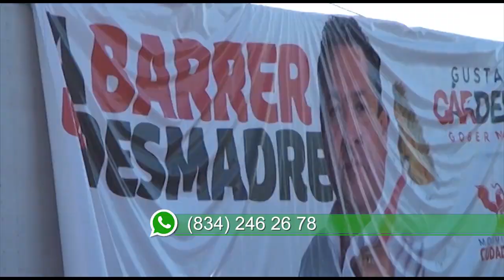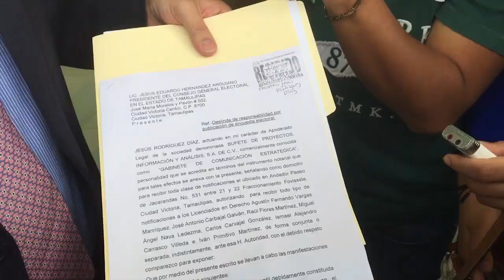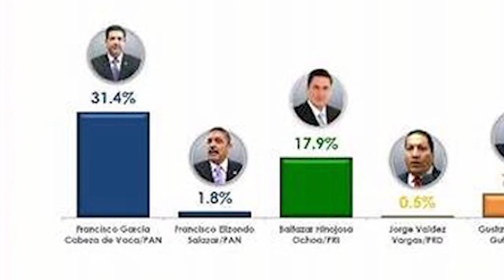EL CHUSCO T1 09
👉 "Del músico al valiente y los huevos de la dama"